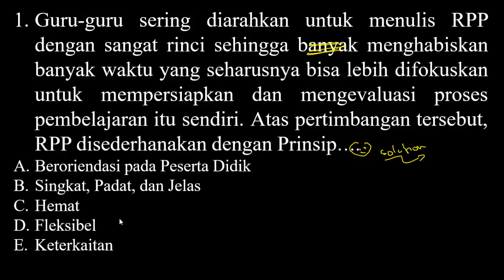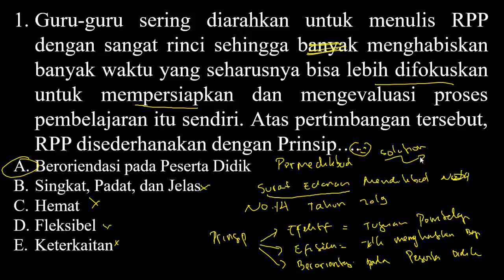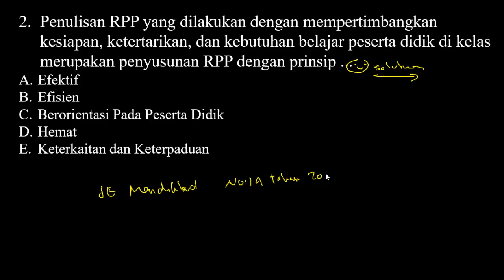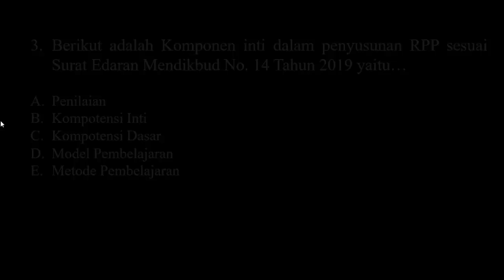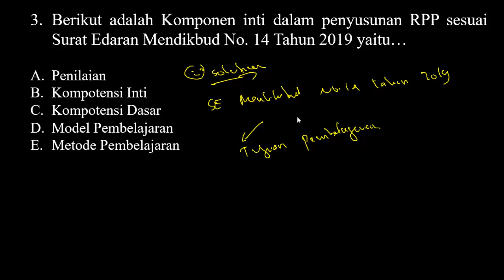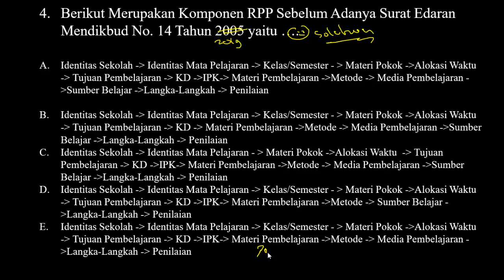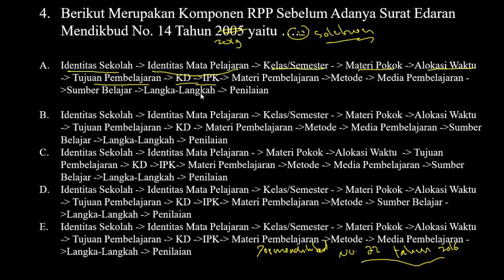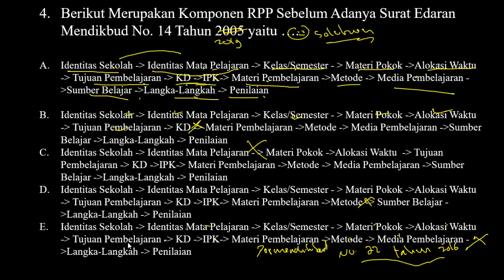Pembahasan Soal PPPK 2021 - Kemampuan Teknis (Part.31)